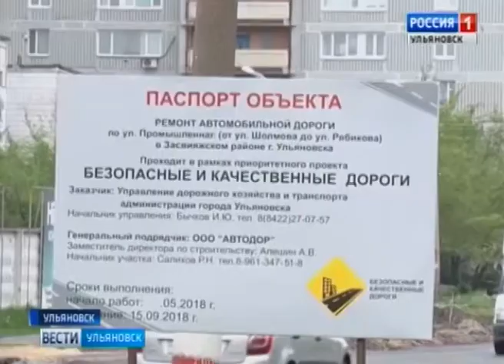Инспекция ульяновских дорог (вести ульяновск) 30.05.18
Ход ремонта основных автодорог в Ульяновске и благоустройство прилегающей территории изучала комиссия из представителей городских и областных властей